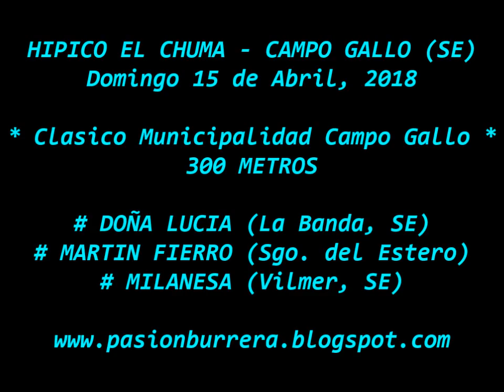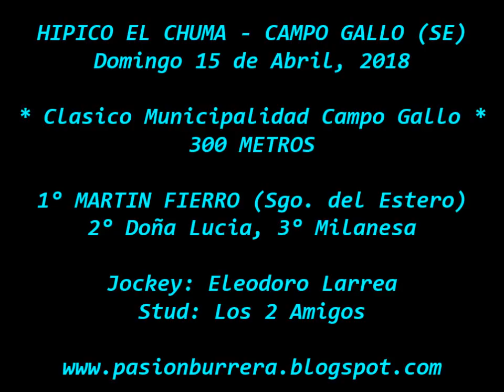Martin Fierro, Campo Gallo (15-04-18)